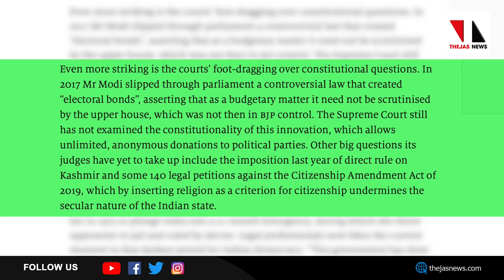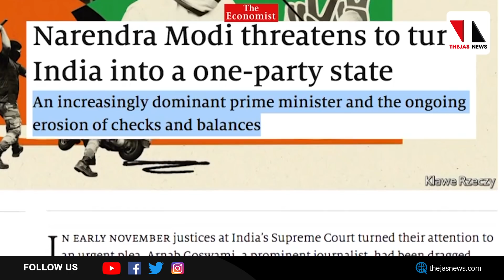ഇന്ത്യ ഏകാധിപത്യത്തിലേക്ക്: 'ദി ഇക്കണോമിസ്റ്റ് ' |THEJAS NEWS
നരേന്ദ്രമോദി ഇന്ത്യയെ ഏകാധിപത്യ രാഷ്ട്രമാക്കിമാറ്റാന്‍ ശ്രമിക്കുകയാണെന്ന് തെളിവു നിരത്തി ദി ഇക്കണോമിസ്റ്റ് പറയുന്നു